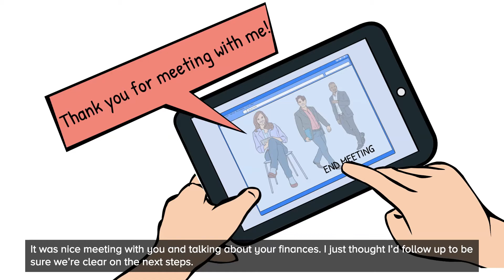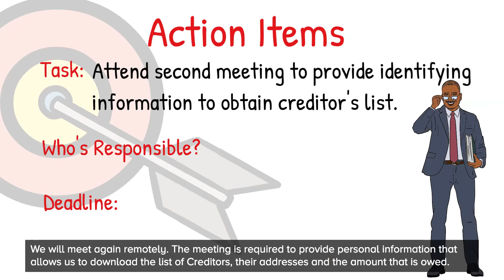Follow Up After Initial Remote Meeting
What to Expect at your Second free meeting for Bankruptcy.
Law Office of Andrew H. Griffin, III APC